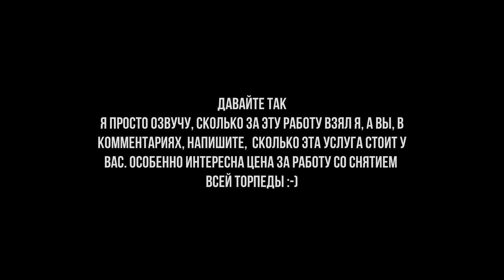ЗАМЕНА РАДИАТОРА ОТОПИТЕЛЯ САЛОНА ХОВЕР. МАКСИМАЛЬНО ДОСТУПНО И ПРОСТО!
За более чем 16 лет владения ховером, и за более чем 8 лет их обслуживания, сталкиваюсь с данной процедурой впервые.
Есть два пути:
1. Разбор всей торпеды. Не знаю, кому как, но скажу одно точно, пусть мое мнение и не является авторитетным, но есть люди, которые к нему прислушаются. Крайне не советую выбирать данный путь, ибо разобрать и собрать обратно, точно так же, у вас не получится, Переломаете попутно много пистонов и креплений в целом, в следствии чего, новые сверчки, вам гарантированы! Хотите поспорить - тогда это ваш вариант.
2. Второй как раз и показан в видео, максимально подробно, насколько это было вообще возможно. выступая одновременно и в роли механика и в роли оператора.
Все гениальное - просто ребята.
Я потратил свое время, чтобы сэкономить ваше...
Для данной процедуры нам понадобится:
8101100K00 - радиатор печки
Шланг силиконовый армированный, диаметр 16, длина 50 см (меньше по-моему не продают)
Хомуты железные (нормальные только нужно, не одноразовые) - 6 штук
Поддержать автора морально, по человечески, можно на карту сбер: 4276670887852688 на имя Александра Николаевича Ш.